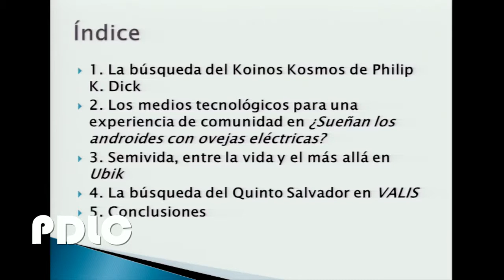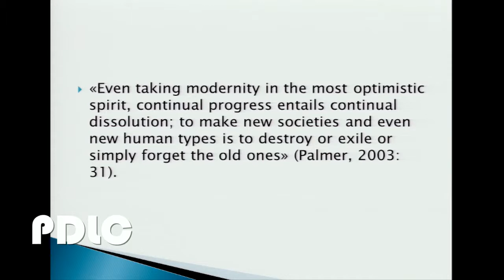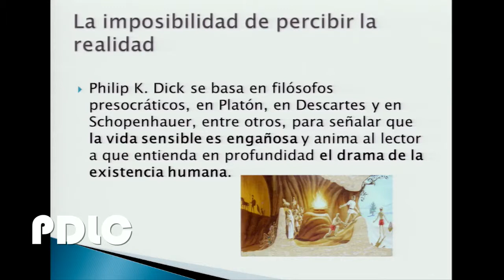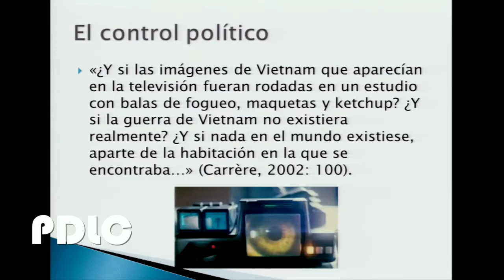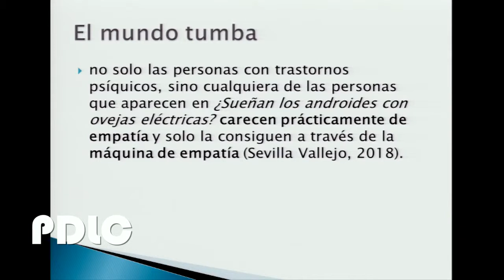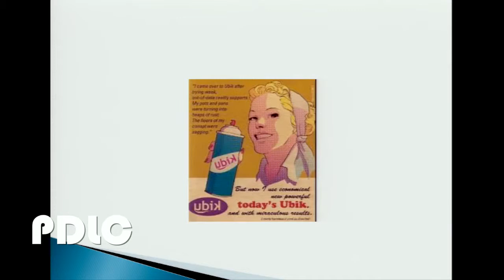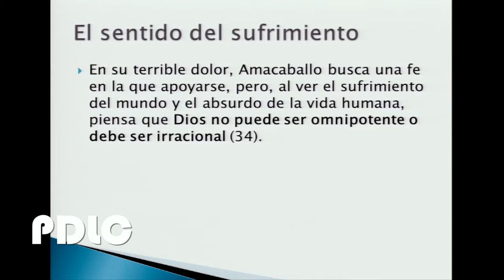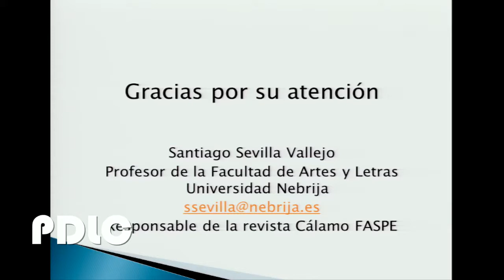La realidad virtual y la creencia en la trascendencia en Philip K. Dick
Conferencia del I Congreso Internacional Dios en la literatura contemporánea, celebrado los días 19-21 de octubre de 2017 en la Universidad Técnica Particular de Loja. Este vídeo está también alojado en el canal Dios en la Literatura Contemporánea. Ahí se puede ver a continuación la estupenda conferencia de Alexandra Bazhenova-Sorokina: "Iconoclasia en la obra de Alan Moore y Philip Pullman: Dios cruel o impotente"